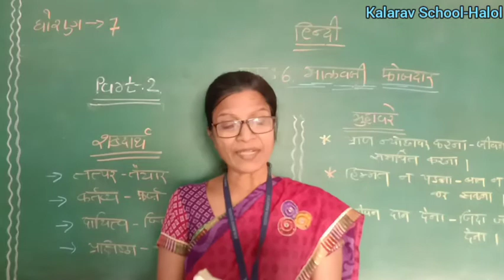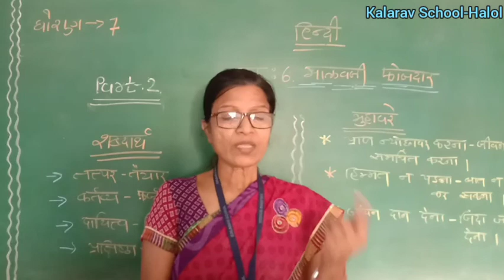STD- 7 GM HINDI CH- 6 Malvaji fojdar PART- 2